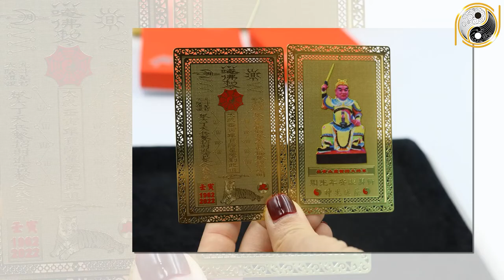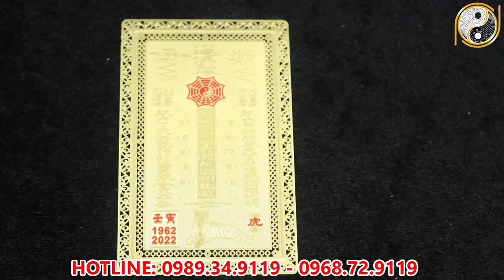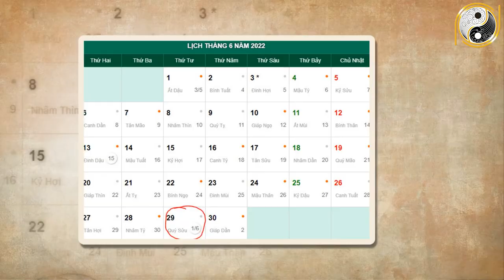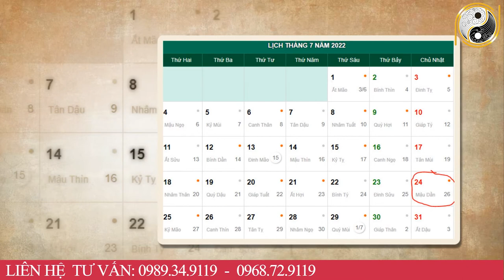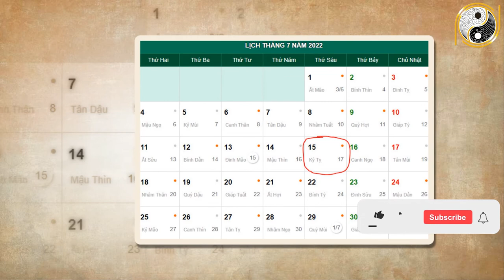Tháng 6 ÂL Năm 2022 Tuổi Nhâm Thân 1992 Ngày Tuần Mới Giàu Hơn Tỷ Phú Nhà Lầu Xe Sang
01. Linh phù giải hạn
02. Hồ lô hóa giải Ngũ Hoàng
03. Mai Hoa Phú Quý
04. Gương bát quái tinh cầu
05. Kim bài thái tuế 2023
06. Vòng tam hợp Dần Ngọ Tuất
07. Vòng tam hợp Thân Tý Thìn
08. Vòng tam hợp Hợi Mão Mùi
09. Vòng Tam Hợp Tỵ Dậu Sửu
10. Bát bảo tâm kinh
11. Minh Quang pháp bảo cầu
12. Minh Quang pháp bảo lục giác
13. Tỳ Hưu Lộc Tài (Đồng)
14. Tỳ Hưu Khai Vận ( Bạch Ngọc)
15. Bách Niên Tụ Tài ( tụ tài lộc)
16. Song long ngọc ấn ( ấn thăng quan)
17. Kim bài ngũ Lộ Thần Tài
18. Hồ lô bình an ( treo xe)
19. Móc khóa văn xương
20. Ống bút văn xương gỗ đào
21. Bút văn xương gỗ đào
22. Bút văn xương gỗ đào nhỏ
23. Hoa mai kim tiền ( mạ vàng )
24. Các vật phẩm phong thủy khác Tháng 6 ÂL Năm 2022 Tuổi Nhâm Thân 1992 Ngày Tuần Mới Giàu Hơn Tỷ Phú Nhà Lầu Xe Sang